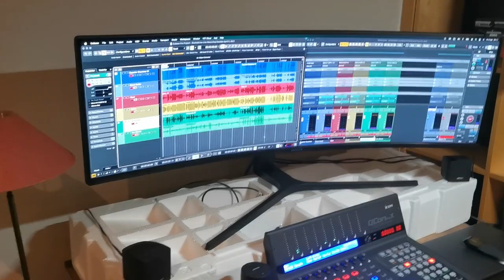The Blooper and a happy ending... The Wind Cries Mary-Jimi Hendrix (cover song by Buskadores)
With no options to have a concert in the streets of Vienna due to the pandemic restrictions, Buskadores recorded a live session at Landstraßer, Wien in April, 2021... enjoy it!

The Wind Cries Mary song interpreted by Buskadores (Kris Hamel, Aldo Sánchez, and Kai Yamaguchi)
Irreverente Recording Studio (IRstudio)
January, 2023